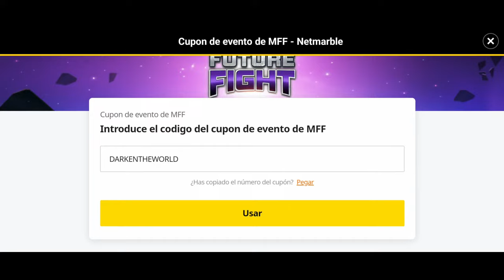Resumen Actualización Noviembre 2024 Marvel Future Fight Simbiontes Venom Spiderman y más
Puedes usar el botón GRACIAS o UNIR y disfruta de beneficios extras como intercambio de pokemones JUGAR en directos, revisión de tu cuenta, ayuda, iconos, comandos y más.

Disfruta de beneficios extras como iconos, beneficios y comandos.

Comandos para miembros del canal

!ajui       !desgraciado  !failardilla
!frijolito  !hola         !soyfeliz

Comandos para todos gratis

!aleluya       !batalla       !codigo      !emocion    !fail
!golpes        !gritar        !maravillosa !miedo      !poder
!relax         !reitbus       !risaloca       !superf    !quepaso
!suspenso      !triste        !tuturu      !valor      !victoria
!violin        !vuela           !ratero       !mata  !descuido
!ambiente   !fin        !meduele    !termino  !soloreir
!distelomejor  !vieneporti  !duelo   !quieneres !sanpedro
!estorban !soyfeliz2 !dejenme !tantan !gallinero
!caer !superman !maldicion !andamal !medieval

Comandos que cuestan 1000000 reitbusitos

!semarcho
!frijolito